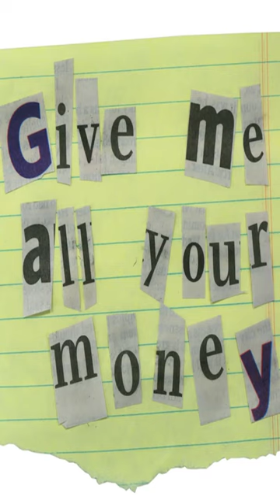💵Give ALL YOUR MONEY to trust in God?💵 Okay, Let's Play That Game! Creflo Dollar Exposed, Yet Again.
Creflo Dollar is a famous millionaire, televangelist FALSE TEACHER, who is famous for preaching the prosperity gospel and other word of faith heresies, plus many other false teachings in order to make money. He is well known for asking (and demanding) that his congregation buy him a 65-million-dollar private jet, and then doubling down on this when questioned about it. He has also suggested that he would shoot his non-tithing congregants, if the New Covenant allowed for that. Now, he has given a public confession that all of his past teachings on tithing were not correct, in a sermon. Keep in mind the fact that he has been preaching on the subject and selling books and videos on the subject since he started his ministry in 1986. That's a LOT of wrong teaching!! He also claims that he is correcting that teaching, because he finally understands the "Gospel of Grace" (more on that in my previous video), and yet he refuses to apologize for anything that he has done up to this point! This has been examined on YouTube already, but I believe that it is worth the time to get to the bottom of Creflo's teaching on grace, faith, tithing, and the Gospel. In this video, we examine issues of salvation, grace, giving, tithing, prophecy, biblical sufficiency...etc.

Creflo Dollar, and "preachers" like him, are a reproach against Jesus Christ and they give all Christians a bad name, as they pursue worldly wealth and power in the name of God!

Standing For Christ

Tags: Creflo Dollar False Teacher Exposed False Tithing Jet Millionaire Net Worth Christian Preacher Asks Uzi Arrested Covenant Tithe Promises Prosperity God Preaching Sermon Creflo Dollar Ministries Sunday Service World Changers Dome Church Sermon Lies Psalm 91 Confession Confessions Million YouTube Live Stream Today Mansion Prosperity Gospel False Prophet Renounces Repents Sermon How to Get Money Manifest Money Financials Investing Classes Scam Scammer